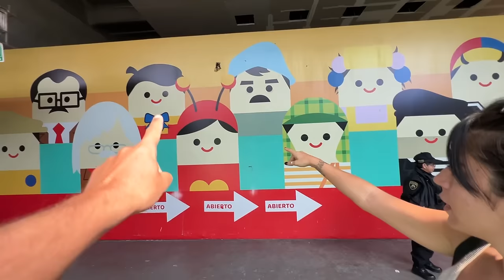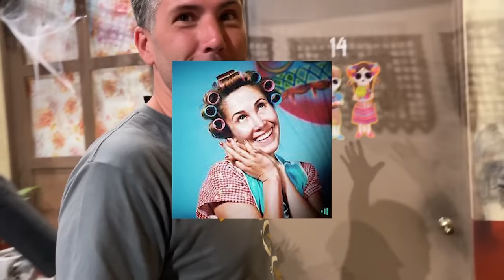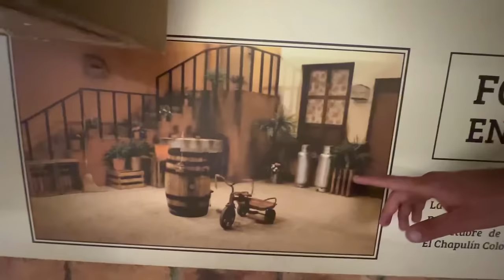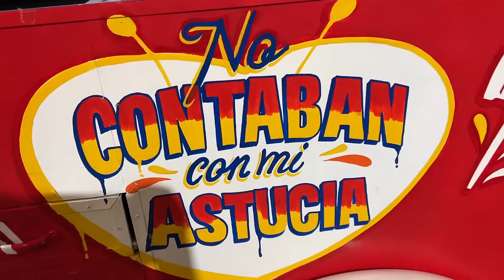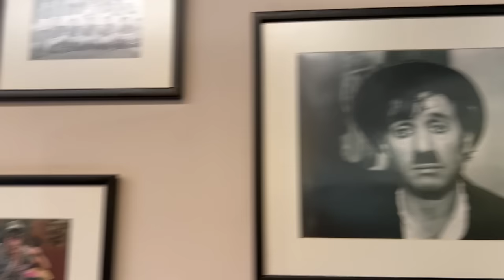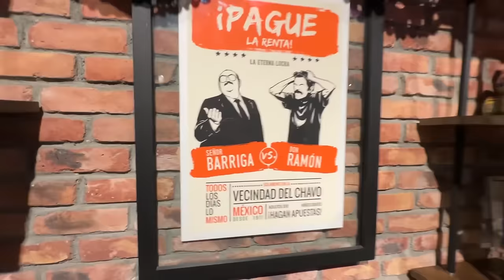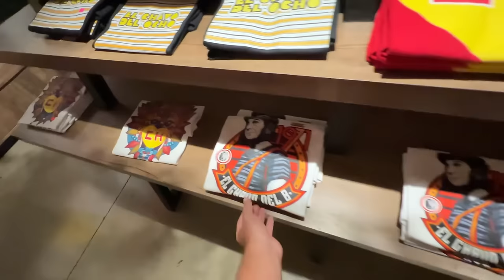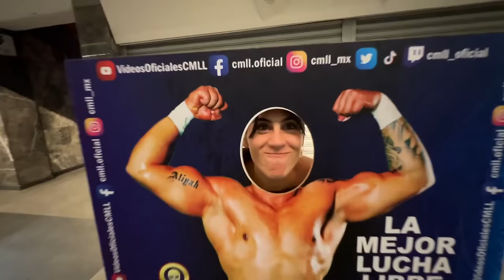¿Cómo es HOY la VECINDAD del CHAVO del 8? 🤔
¡Sueño cumplido! Fuimos a la vecindad donde vivía al chavo y Donramon

✅Más contenido viajero en Instagram y TikTok 📸 BUSCANOS como: Americando_